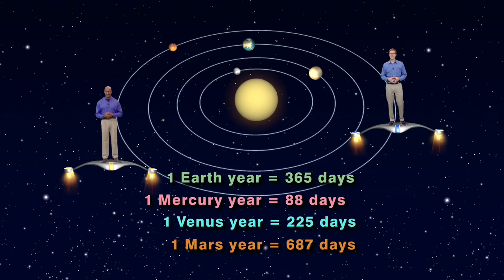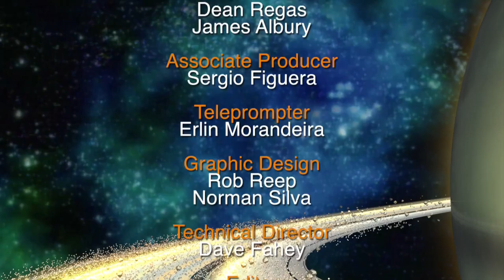Star Gazers Dec 12-18th 5 Min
Star Gazers #16-50 5 Minute Dec 12-18, 2016 "Touring the Rocky Planets"